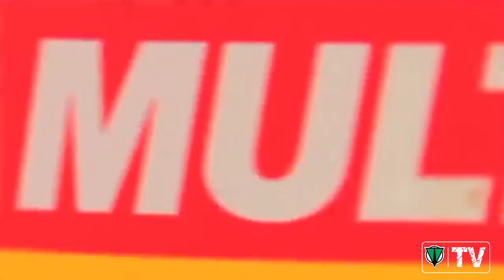Everbuild Multi-Use Anti Bacterial Wonder Wipes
Everbuild Multi-Use Anti Bacterial Wonder Wipes have been specially formulated to clean hands, tools and surfaces from wet and semi-cured paint, sealant, adhesive, bitumen, expanding foam, old, grease and even silicone.